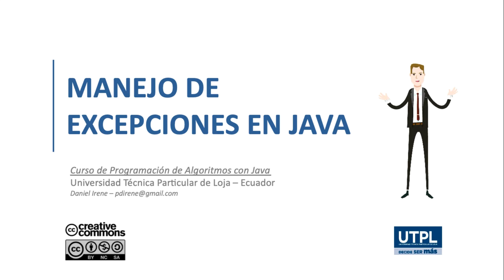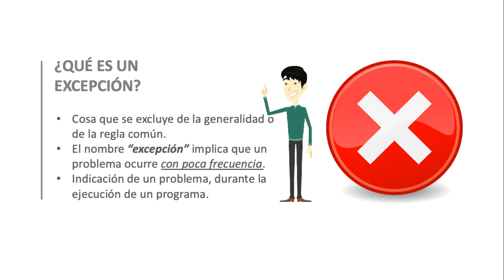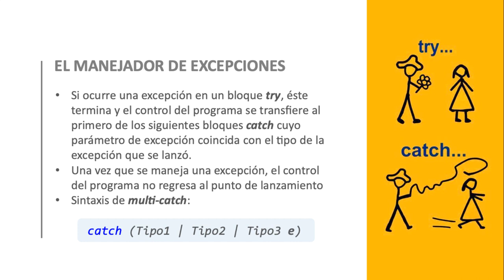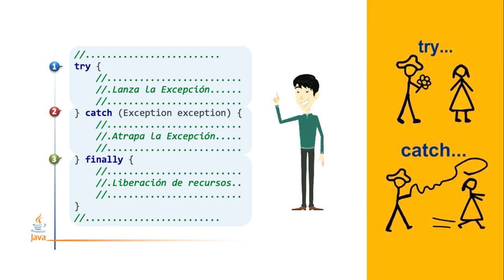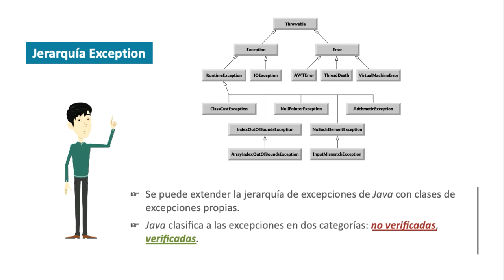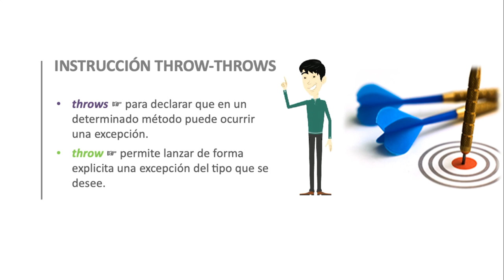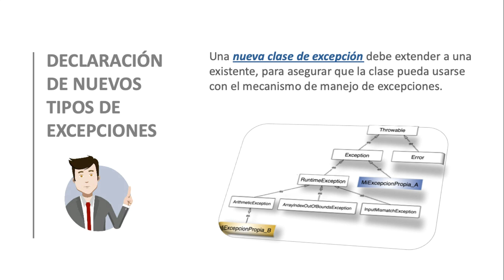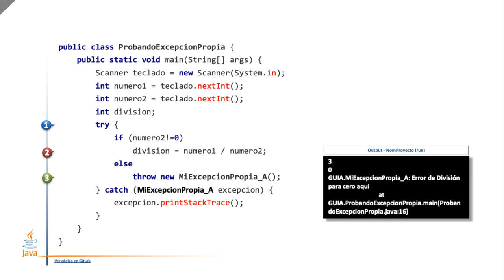Manejo de excepciones en Java